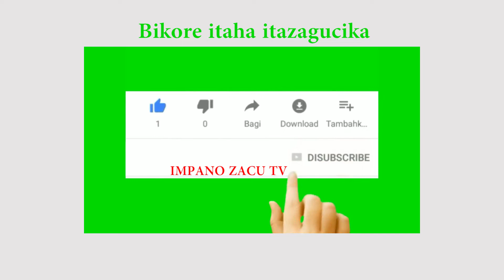Impano comedy : Niwowe musore abandi barikinisha hhhhhhhhhhhhhhhhhhh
Uyu mukobwa ni danger akunda itote kurusha urukundo.